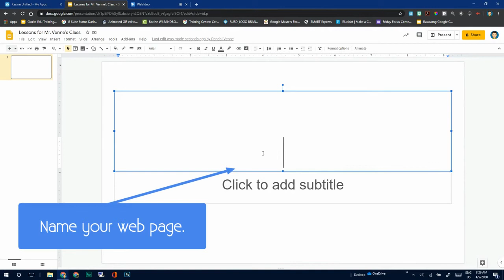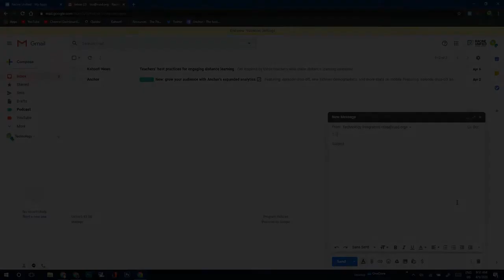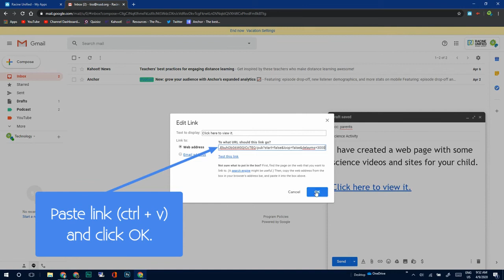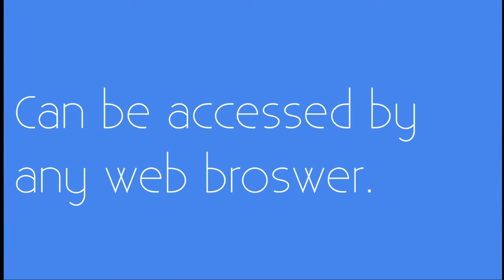Web Page with Slides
Learn how to make a quick and easy